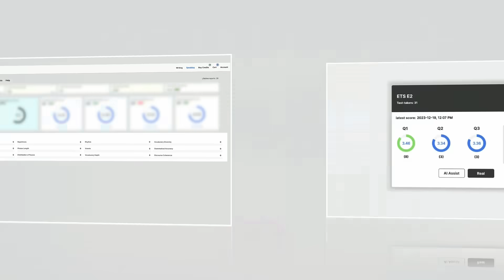TOEFL Speaking Whisper Score?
Your Whisper Score is your predicted TOEFL Speaking score today.

SpeechRater is a reliable predictor of TOEFL Speaking performance - it's the same AI that assesses your TOEFL Speaking responses on test day.